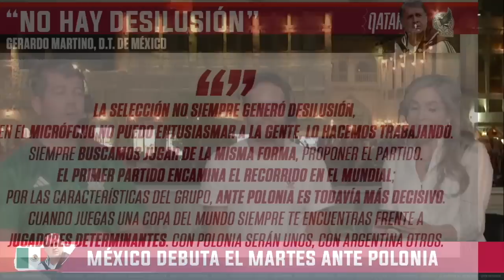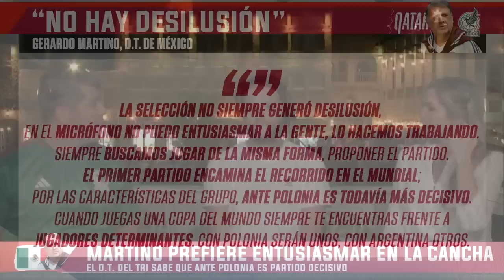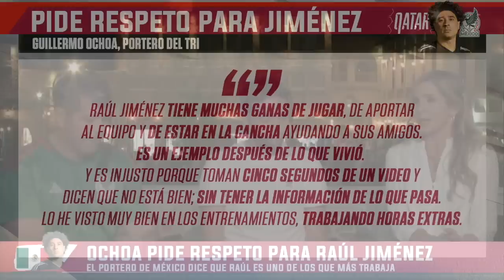POLÉMICA Tata Martino está más pendiente de la CRÍTICA periodística que de su trabajo | Exclusivos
El Tata Martino habló a un día de enfrentarse la selección mexicano contra Polonia en el mundial de Catar y dijo claramente que él no va a entusiasmar en el micrófono sino en la cancha. Por otro lado, Memo Ochoa pidió respeto para Raúl Jiménez. Carolina Guillén junto con Fernando Palomo y Rodrigo Fáez analizan las declaraciones de Guillermo Ochoa y Gerardo Martino, quien al parecer está más pendiente de la crítica periodística que de su trabajo. Exclusivos Catar2022 GerardoMartino mexicopolonia | ESPN Deportes